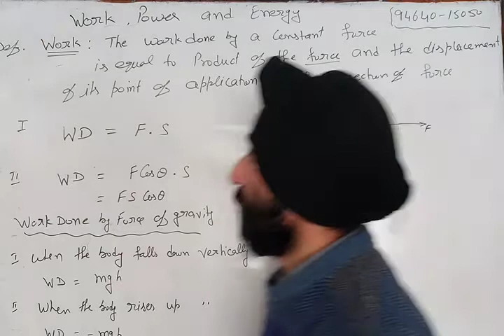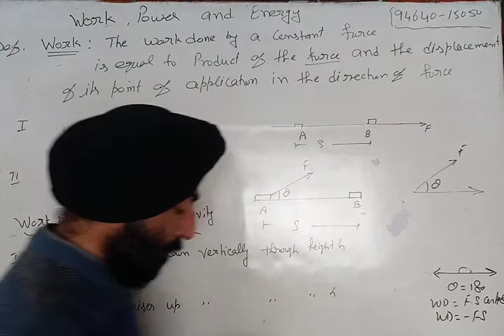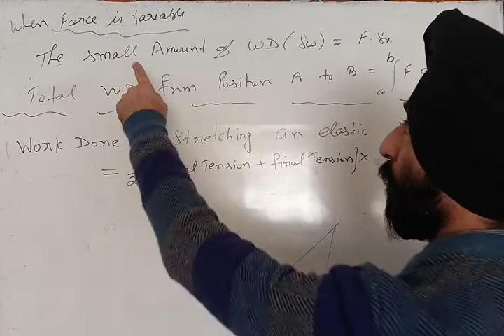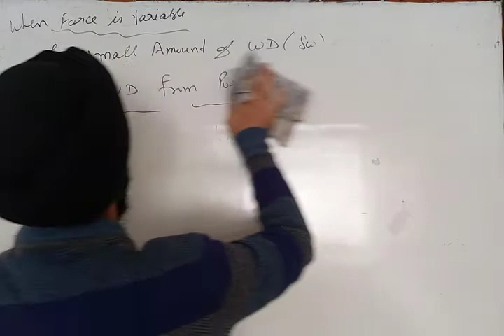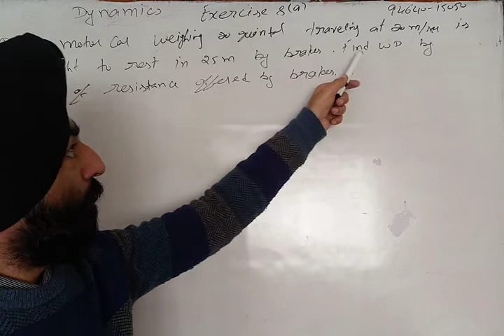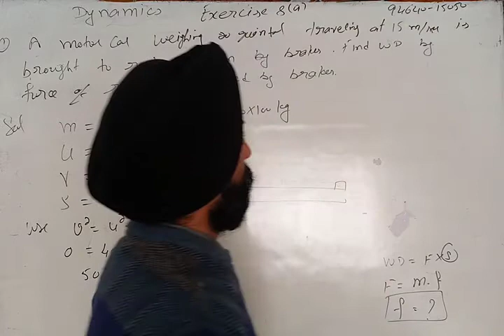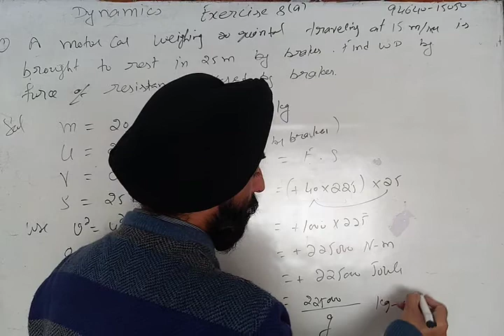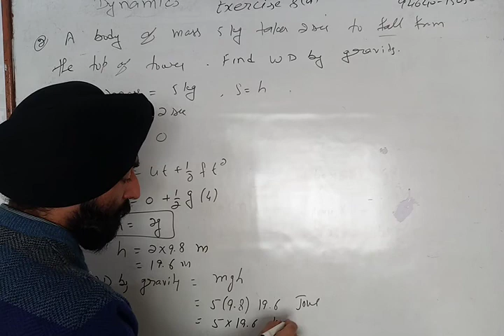Dynamics BSc. 3rd year L(24) // Work, Power And Energy //work Done Exercise 8(a)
Dynamics Bsc 3rd year / Work, Power and Energy / Work, Power And Energy chapter 8th/ Exercise 8(a) /

Hi
    Hello students I am Prof. Sukhpal Singh Thind ( Assistant professor at Guru Nanak khalsa college spl)

    In this video i am going to solve each and every question of exercise 8(a)  along with the Definitions of work done